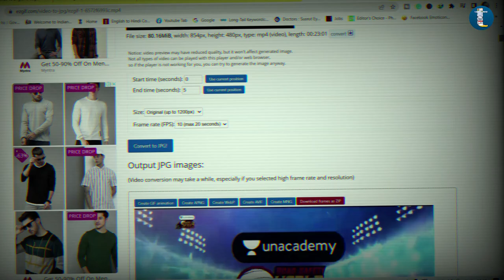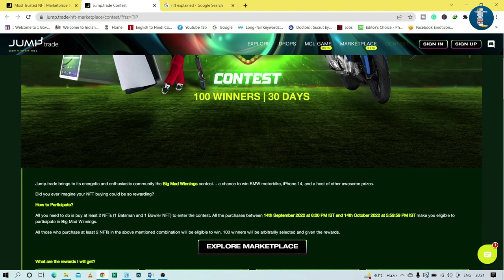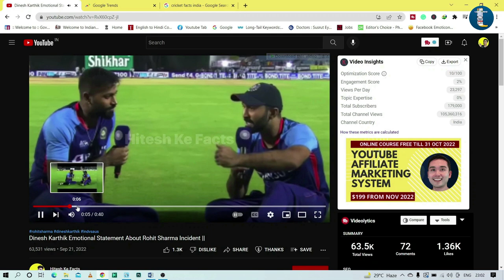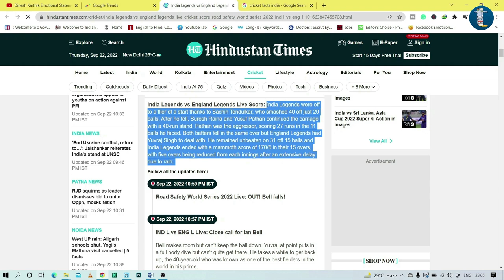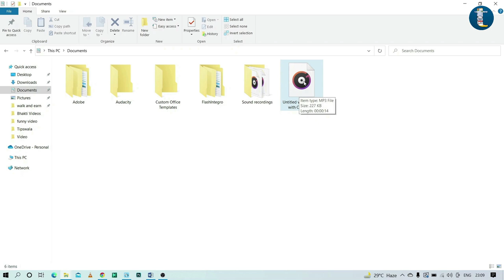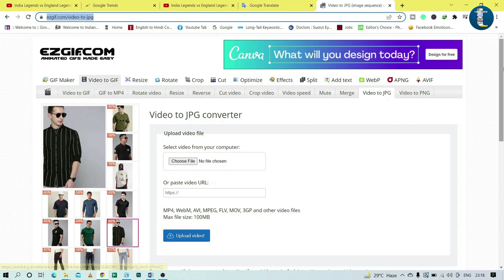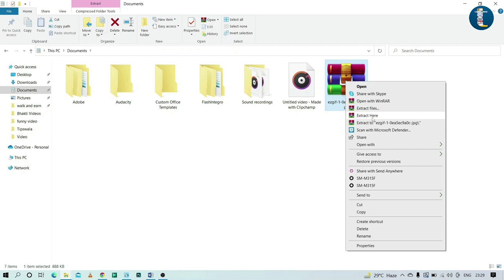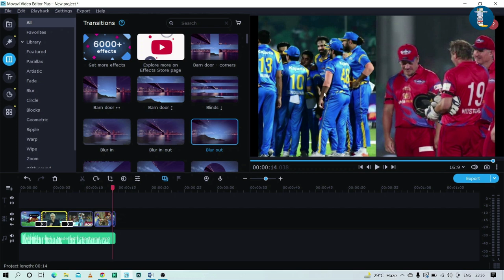$3.6k/month Upload Cricket Highlights Without Copyright - Use this Website Cricket Video | Tipswala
$550/month YouTube छोड़ो यहाँ करो Copy Paste Videos |सिर्फ 1000 Views में Channel 100% Monetized

Hello Friends! I am back with a new video where I am sharing a detailed tutorial about copy paste cricket highlights video on youtube and earn money. If you want to know how to upload cricket short video without copyright or upload cricket videos without copyright then this tutorial can surely help you out.